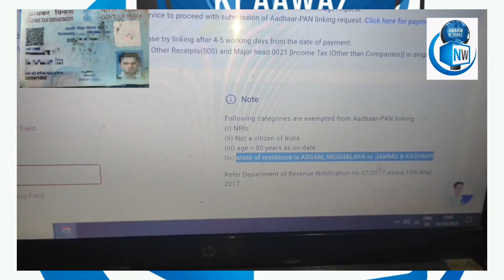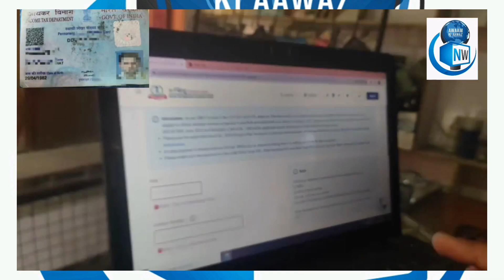Important update Regarding Pan card & Adhar card || Awaam ki Aawaaz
Important update Regarding :Pan card & Adhar card Linked Not Mandatory J&K Toll free No: 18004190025